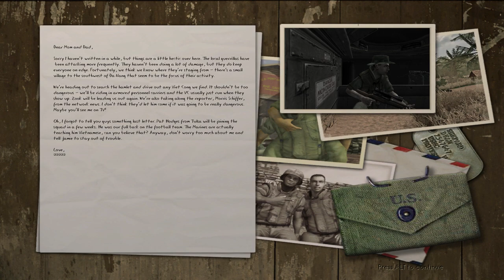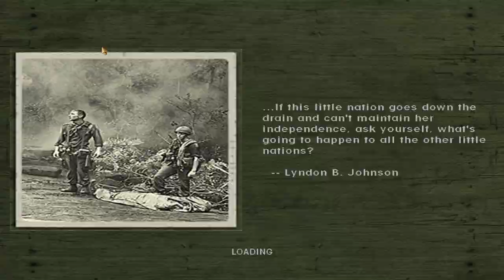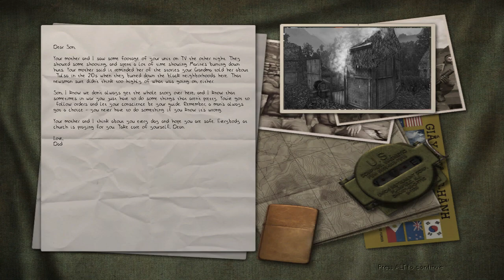Men of Valor | Da Nang - Clearing the Hamlet | PC 1080p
Old Nerd's Gameplay ▪ No Commentary PC Playthrough ▪ Full-HD / 1080p
Operation ▪ 1. Da Nang
Mission ▪ 2. Clearing the Hamlet